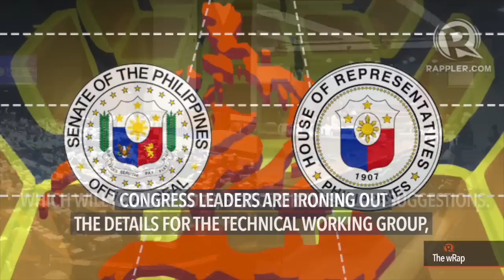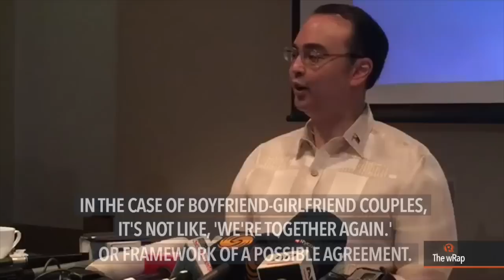Uber and Grab, Fariñas, Cayetano | Evening wRap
More videos on Rappler Follow Rappler for the latest news in the Philippines and across the globe. LTFRB Board Member Aileen Lizada says Grab and Uber riders constitute only a minority of the commuting public, but they’re just noisier on social media. House Majority Leader Rodolfo Fariñas says Congress will form its own technical working group to propose amendments to the 1987 Constitution and pave the way for federalism. Philippine Foreign Secretary Alan Cayetano says the proposed joint development with China in the West Philippine Sea should adhere to Philippine laws if it pushes through. State weather bureau PAGASA says residents of parts of Luzon should brace for more rain, as Tropical Storm Gorio enhances the southwest monsoon. Vatican finance chief Cardinal George Pell denies before an Australian court all charges of historical sexual abuse.